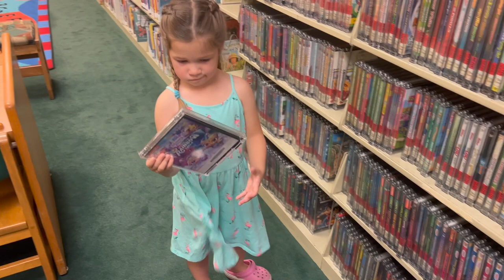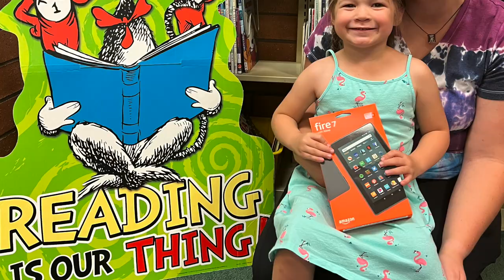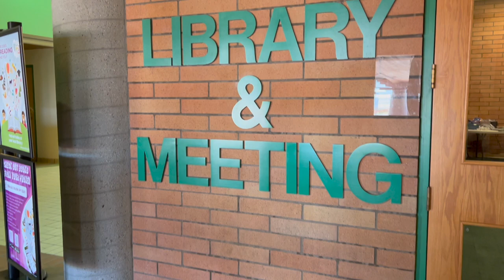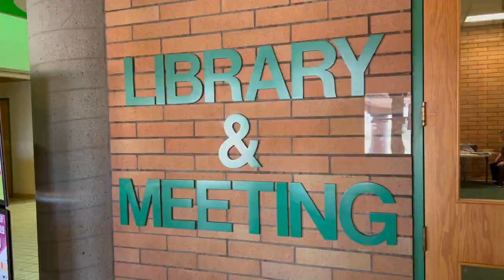Our Grand Prize Outing | AUBREY'S SPECIAL TRIP TO THE LIBRARY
I'm still in shock that Aubrey won the grand prize at the library! Follow along as we head to the library to pick up her new tablet along with plenty of books!

About Us:

Our channel, Limabean Living, covers:
-SAHM Life
-Cooking & Baking
-Encouraging mathematical development in children
-Cleaning
-Car Maintenance
-Smart Home Devices
-DIYs
-Frugal Living